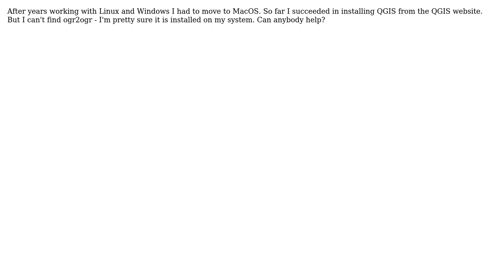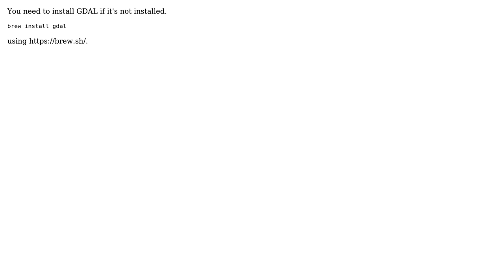GIS: Can't find ogr2ogr on MacOS (2 Solutions!!)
GIS: Can't find ogr2ogr on MacOS

With thanks & praise to God, and with thanks to the many people who have made this project possible! | Content (except music & images) licensed under CC BY-SA | Music | Images & others | With thanks to user MrXsquared user Helmut Seidel user gene user dmh126 and the Stack Exchange Network Trademarks are property of their respective owners. You are responsible for your own actions.